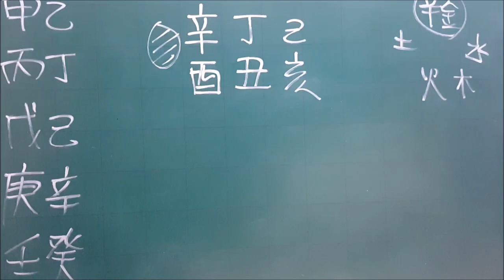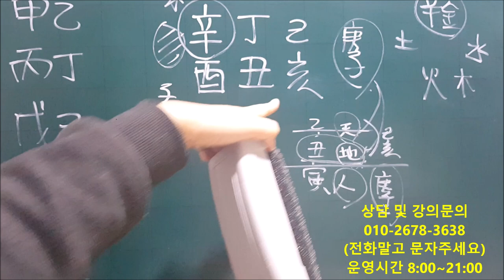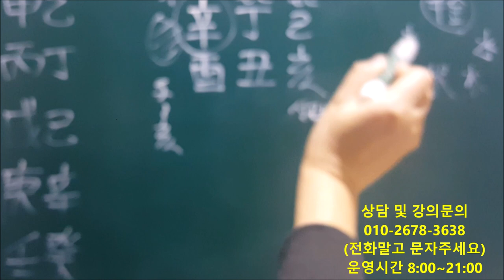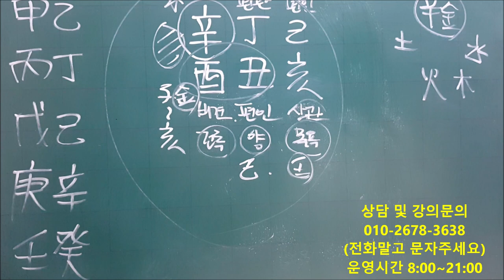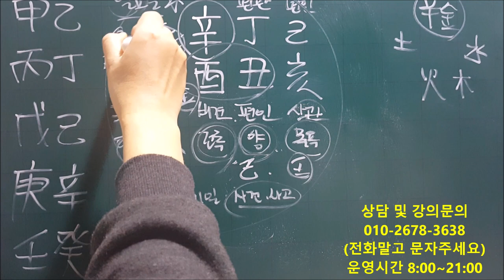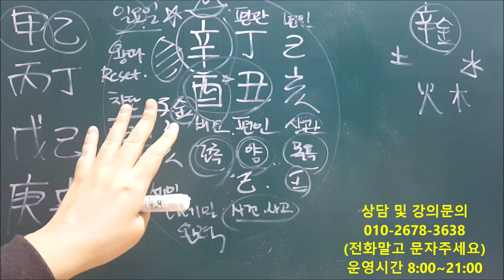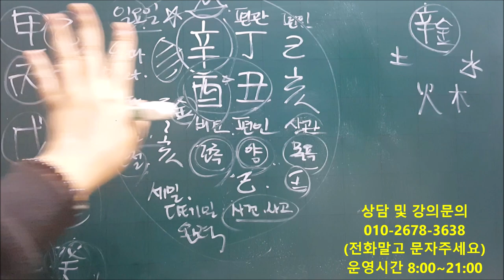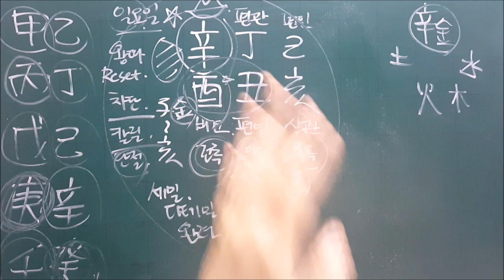│사주│오늘의 운세│2020년 1월19일 일요일 신유일(辛酉日)│일간(日干)별 운세│fortune